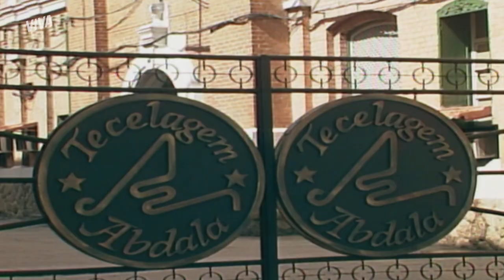GUEL QUER BATER EM APARÍCIO! | SASSARICANDO | MELHOR DO DIA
Guel descobre que Aldonza está na fábrica e vai atrás dela. Chegando lá, ao ver Aparício, ele o ameaça e Adonza tenta segurá-lo! Pra completar a situação, Rebeca aparece! 🥵